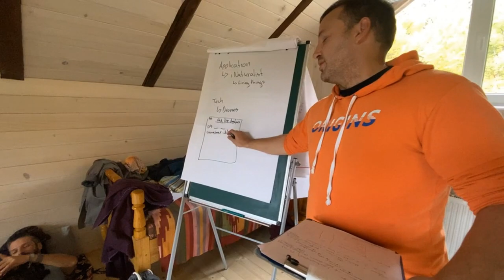Adventure Education methodological seminar 2021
Adventure Education is part of SALTO Eastern Europe and Caucasus identity since its beginning. Learning with emotions, by experience, in motion, in wide context and with co-ownership of everyone involved!

Since 2012 we have been experimenting with Adventure Education for the EVS/ESC coordinators, allowing them to get to know each other, network, discuss quality in volunteering and visit accredited organisations in the region

Since 2021 we have started with methodological seminars for ESC stakeholders (esp. trainers, coordinators, mentors, NA officers). This 3 min. video gives few snapshots of the seminar. Author of the video: Pavlo Medyna.

Thanks to strategic cooperation with Polish National Agency of European Solidarity Corps, we plan to continue these seminars biannually, throughout next years. Join us in the Adventure Education journey!